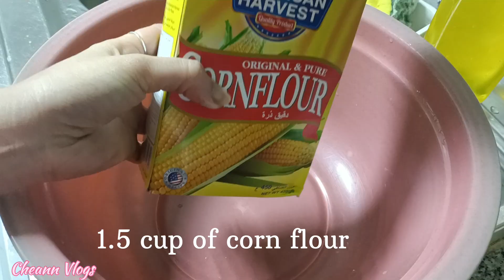How to cook Creamy Ube Maja Blanca Recipe? easyrecipe | Cheann Vlogs🇦🇪🌷